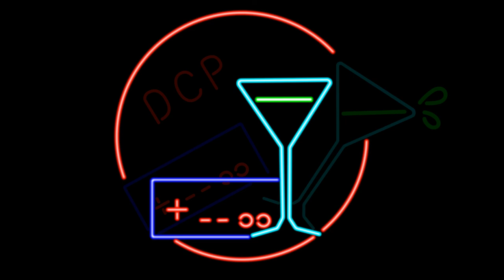Dank's Cocktail Party Ep. 1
Tonight, we play the smash hit, Super Smash Bros. Ultimate, for the Nintendo Switch and recount the hope and optimism of our younger years. Enjoy our premiere episode!

0:00 Welcome to the Show
1:35 Selected Game Play Footage Part 1
8:05 DCP Book Club
16:01 Selected Game Play Footage Part 2
20:25 Letters to Our Future Selves
23:19 Hard Mode
32:38 See You Next Time!